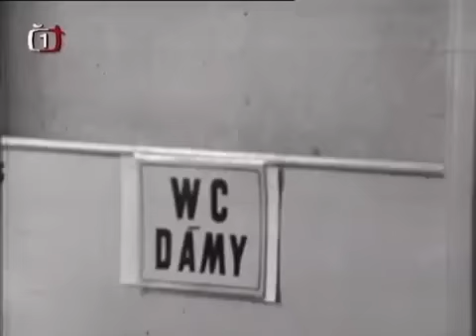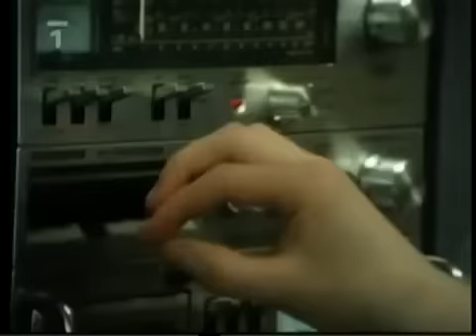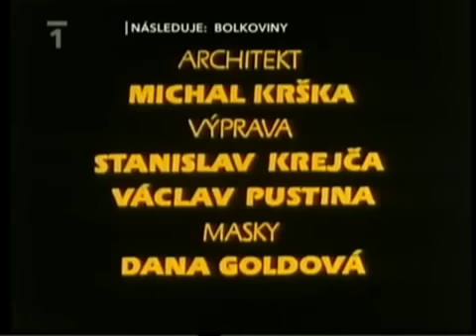Sedm Kilo Professional Králíčka Komedie Československo 1979 & Zen Alfonse Karaska 1971